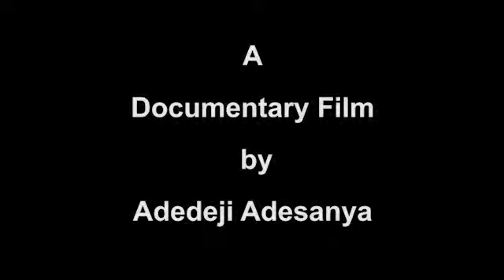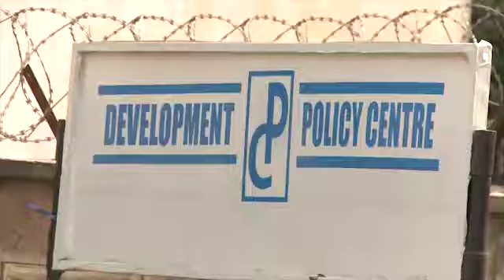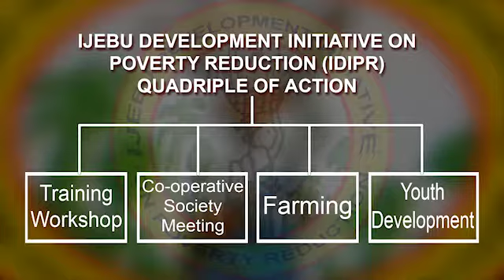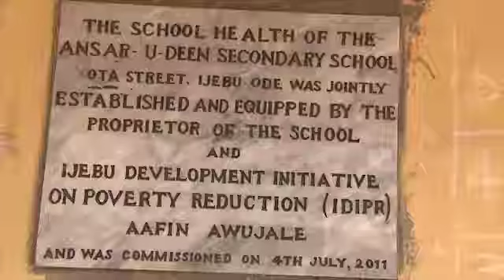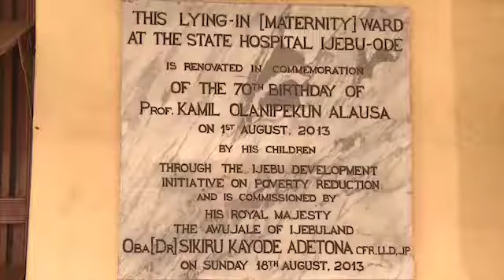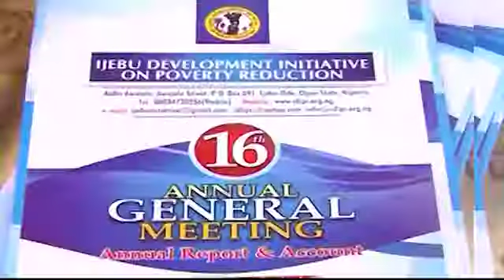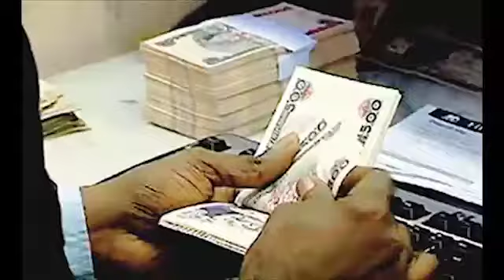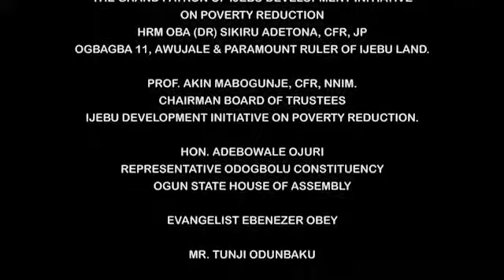Ijebu Development Initiative On Poverty Reduction.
A documentary by Adedeji Adesanya a renowned cinematographer.